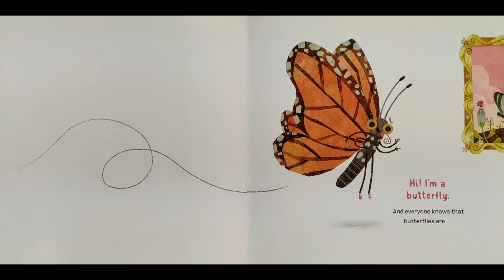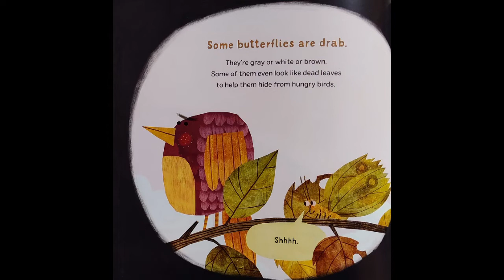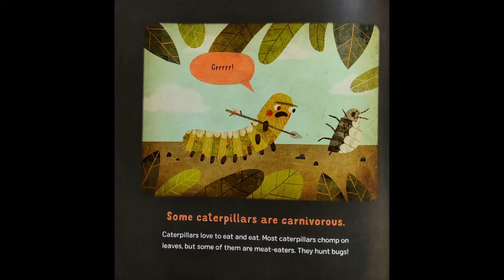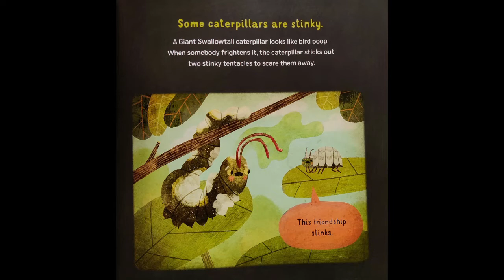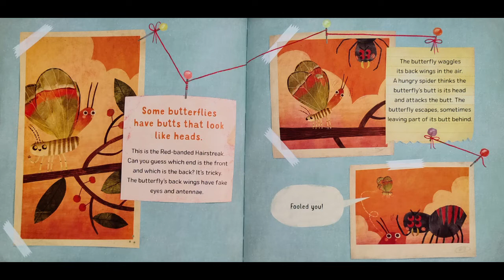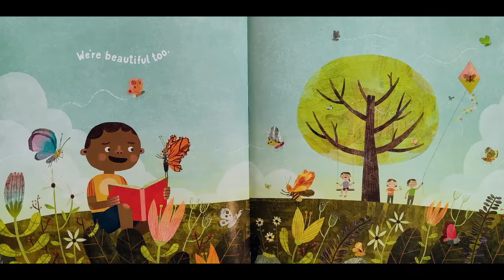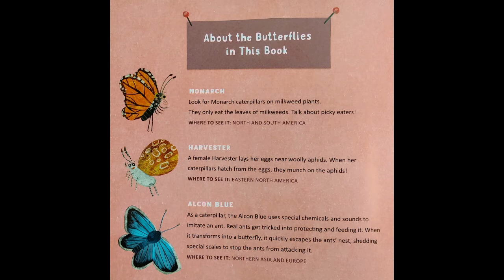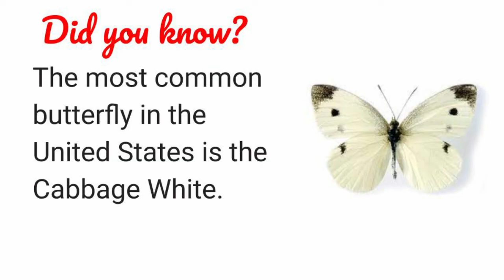Butterflies Are Pretty... Gross! by Rosemary Mosco | READ ALOUD | CHILDREN'S BOOK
Adam Williams read aloud "Butterflies Are Pretty... Gross!" written by Rosemary Mosco & illustrated by Jacob Souva

To get your own copy of the book,